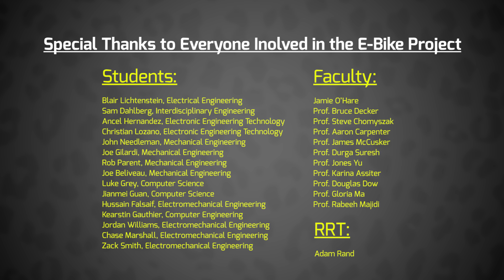Wentworth Student Spotlight: Blair Lichtenstein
Blair sat down with us to discuss his time working on an EPIC Project: an electric bicycle geared toward physical rehabilitation applications!

To find out more about EPIC Projects going on at Wentworth,